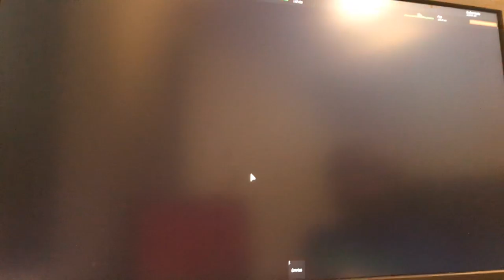Playing murder mystery!